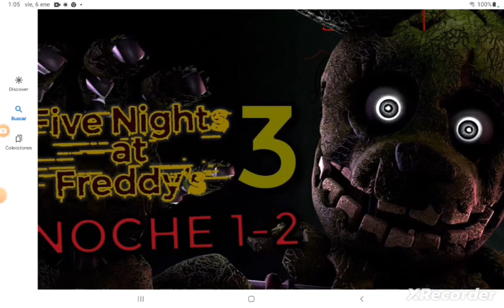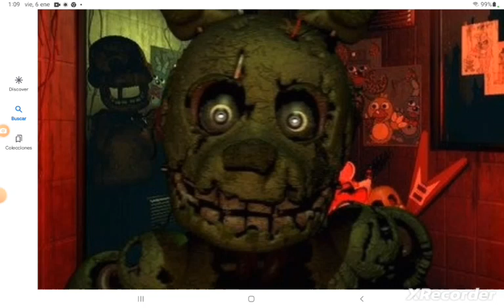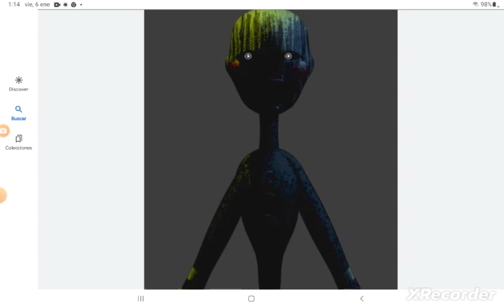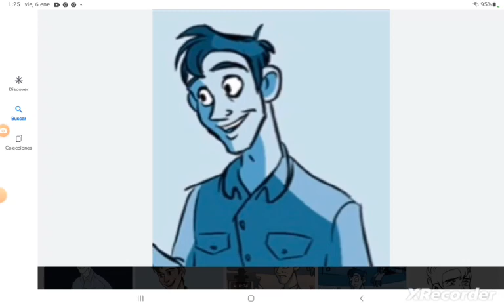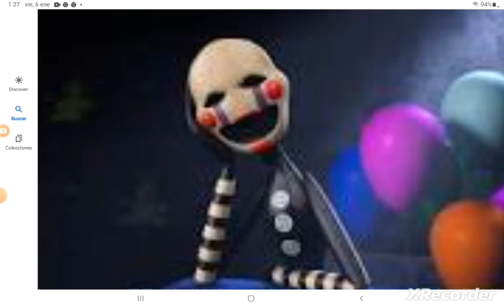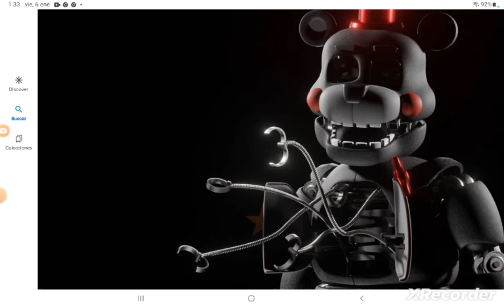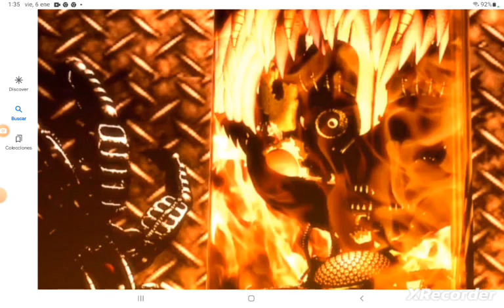la historia de puppet parte 2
Hoy les vengo a dar la segunda parte de la historia de La marioneta el próximo video de esta sección será probablemente de springtrap